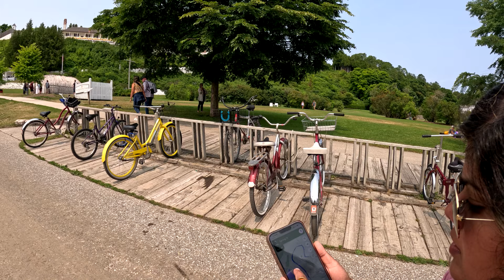Magical Tour of Mackinac Island